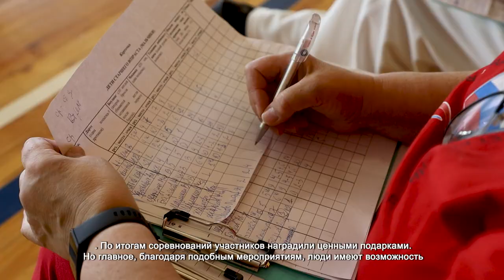В ХИМКАХ ПРОВЕЛИ СПАРТАКИАДУ СРЕДИ УЧАСТНИКОВ КЛУБА «БЛАГО»